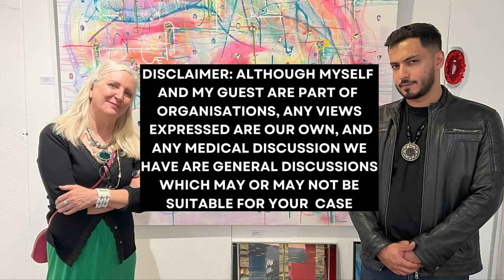The Carer (part 1/2)- Humanistic Community Mental Health Podcast [CNWL QI]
Welcome to season 2 of our podcast series. We welcome Ms. Penny Woolfall, a dedicated carer and advocate for carer rights to talk about her experiences as a carer, feedback from carer groups and share practical advice and concerns when you are caring for a loved one with a mental illness.

Be sure to catch part 2 of this episode, releasing 23rd August 2023.

Please be sure to leave us some feedback by leaving a comment or , if you are part of NHS staff, by completing this survey

Stay in touch with:
X (twitter) : @hassanmalick17

About the Host:
Dr.Hassan Mallick is an award winning higher trainee in psychiatry at the Central and North West London NHS Trust. They are an advocate for human rights, trauma informed care and work tirelessly as an advocate for mental health patients.
Under their alias of "Nirvana Principle" , Hassan is also a podcast host @melodicdistraction7368 radio in Liverpool, DJ @BloopLondonRadio  and a music producer @capemonzerecords . They lead on creative projects to inform the public about psychology and create healthy and informed discussions about mental health around the world.

About the QI Project:
"humanistic community mental health podcasts" is a quality improvement project supported by CNWL NHS trust that aims to reduce trainee anxiety when joining community mental health service, provide an "on-demand" and flexible approach to learning about facets of the community for patients, carers and NHS staff.

0:00 Trailer
1:53 Disclaimer and Welcome
2:36 Intro
2:53 Hello to Penny
10:32 Current involvement of Carers
19:34 Loss Around SMI
24:20 Viewing a patient as diagnosis
28:00 Pennys Journey
36:01 Delusions and Context
40:35 Crisis: When is it an emergency?
43:10 Changes in Police callout
46:06 Liaison and Diversion Service
51:20 Story: Being a carer as a psychiatrist
55:39 People who have walked through fire